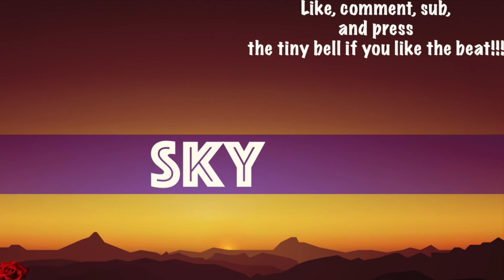[FREE] 42 Dugg x Lil Baby Type Beat - "Carelessness" (Prod. Tymack)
New Beat Everyday at 5:15p.m. Eastern!!!

GIVE CREDIT IF USED (Prod. Tymack) in title